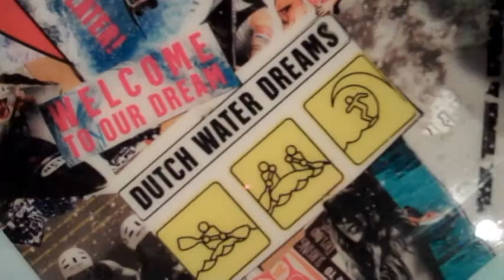iris 11 jaar